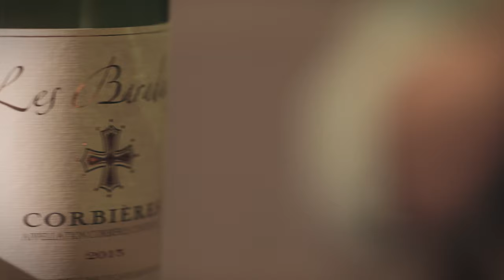Lo Triò - Santa Giulia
Santa Giulia (Bastien Ribot)

Bastien Ribot - Violon
Emile Melenchon - Guitare
Rémi Bouyssière - Contrebasse